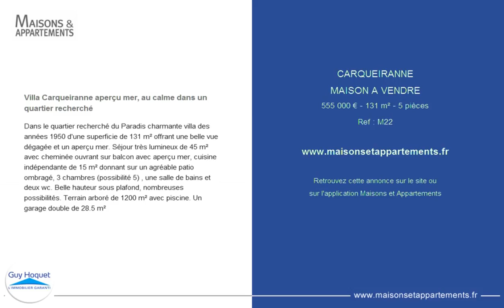CARQUEIRANNE - MAISON A VENDRE - 555 000 € - 131 m² - 5 pièces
Référence : M22

Villa Carqueiranne aperçu mer, au calme dans un quartier recherché
Dans le quartier recherché du Paradis charmante villa des années 1950 d'une superficie de 131 m² offrant une belle vue dégagée et un aperçu mer. Séjour très lumineux de 45 m² avec cheminée ouvrant sur balcon avec aperçu mer, cuisine indépendante de 15 m² donnant sur un agréable patio ombragé, 3 chambres (possibilité 5) , une salle de bains et deux wc. Belle hauteur sous plafond, nombreuses possibilités. Terrain arboré de 1200 m² avec piscine. Un garage double de 28.5 m²

Cette annonce vous est proposée par l'agence GUY HOQUET L'IMMOBILIER